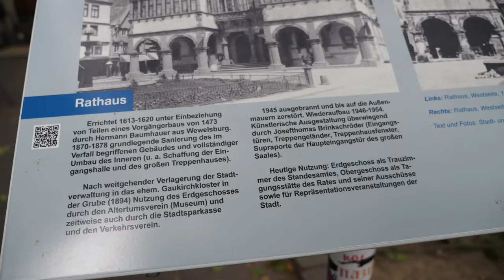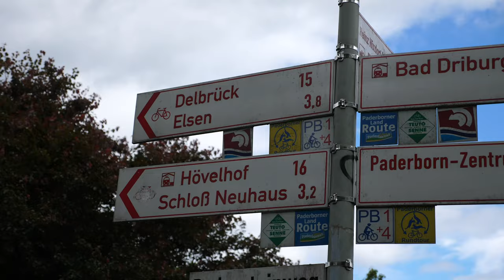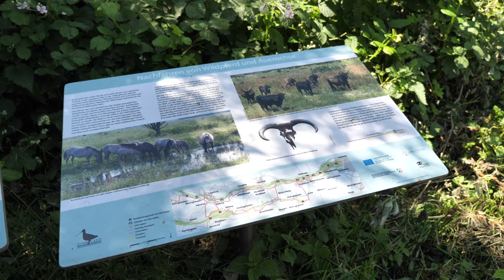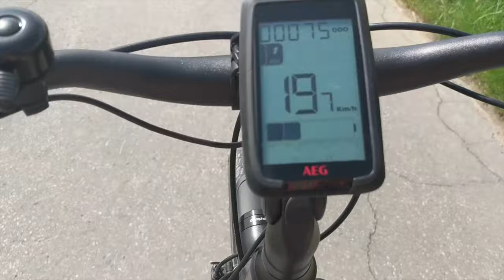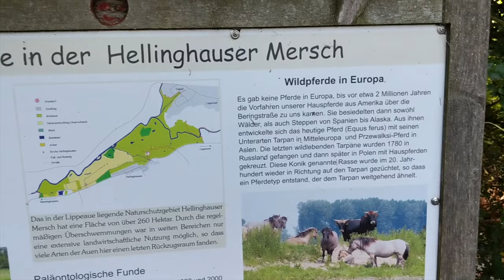NRW Radtour - Fahrradtour mit Baby und Kind auf der Römer-Lippe-Route, Römer Lippe Radweg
Fahrradtour mit Baby und Kind auf der Römer-Lippe-Route. Wir sind auf dem Römer Lippe Radweg von Paderborn nach Hamm mit dem Fahrrad gefahren und haben dabei viel erlebt.